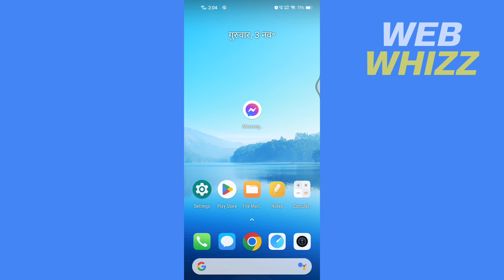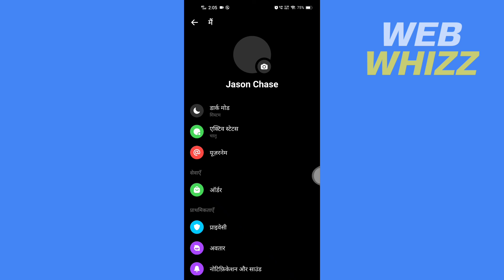How to Change Language on Messenger Android 2026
How to Change Language on Facebook Messenger Android